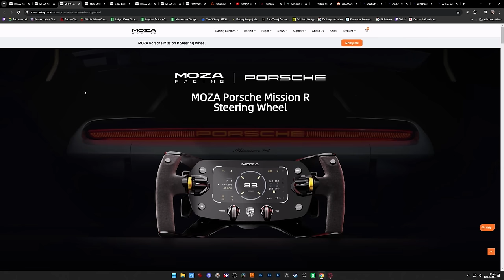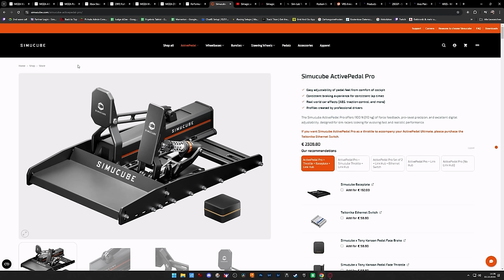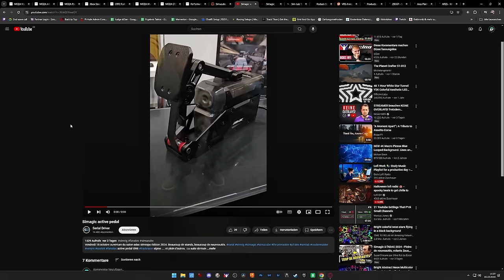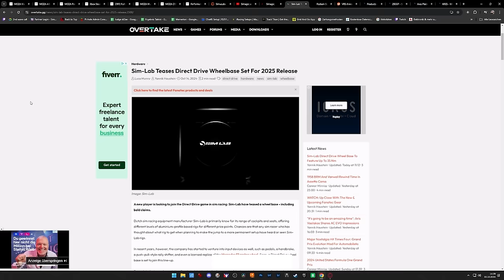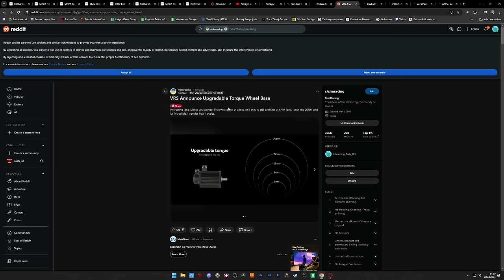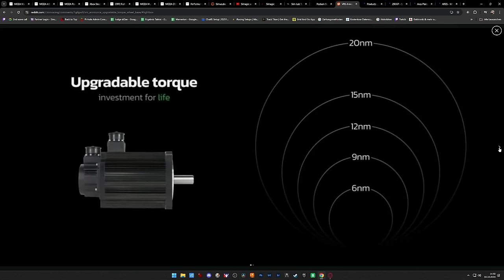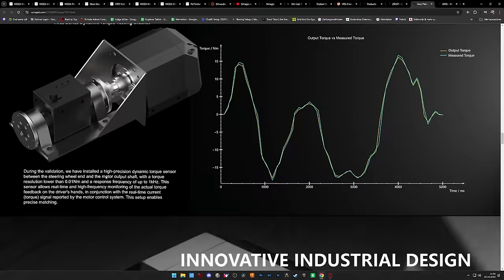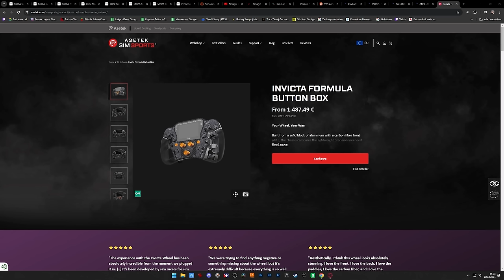Neueste Simracing Hardware Ende 2024 - Dizee News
WERBUNG

WERBUNG

🔥𝗞𝗔𝗣𝗜𝗧𝗘𝗟
• 00:00 Intro
• 00:xx Kapitel